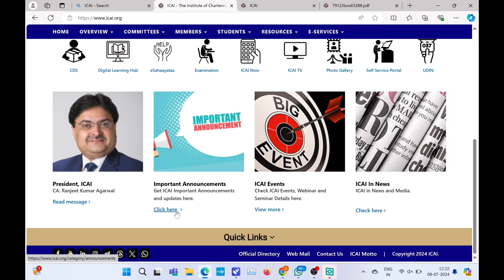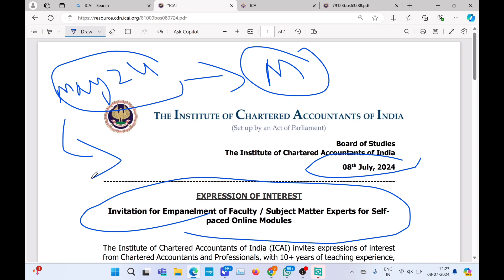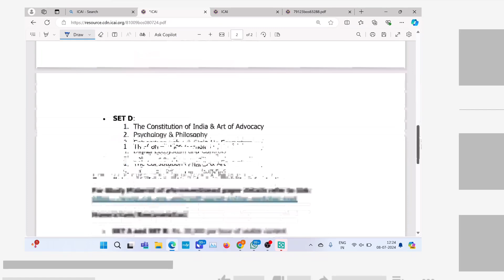ICAI Invitation for Empanelment of Faculty/Subject Matter Experts for Selfpaced Online Modules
Breaking News | ICAI biggest Announcement official Announcement by ICAI | SPOM

Invitation for Empanelment of Faculty/Subject Matter Experts for Selfpaced Online Modules